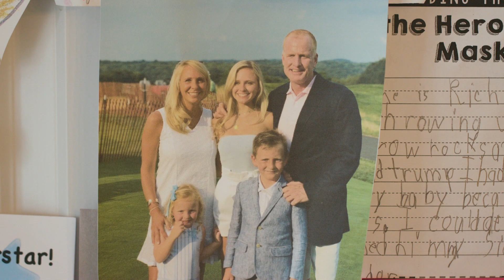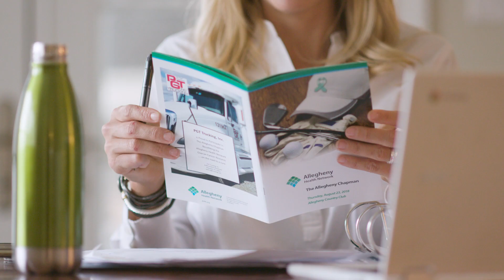All for Good Stories | Julie and Mac | AHN Office of Development